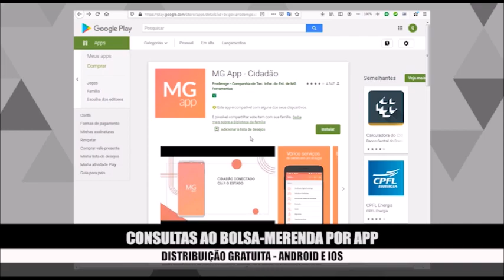Falta teste para Covid- 19 em Minas Gerais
Minas Gerais está entre os estados que menos testam pacientes para diagnóstico de Covid-19. São só 478 testes por 1 milhão de habitantes. Prefeitura da capital devolve máscaras fora de padrão e acata decisão do STF de manter academias e institutos de beleza fechados.
Homenagem a profissionais da linha de frente no combate ao coronavírus, no Dia Internacional da Enfermagem.